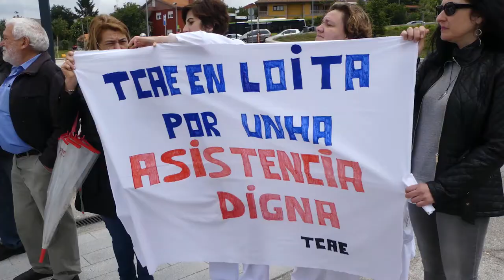A folga das TCAE do Álvaro Cunqueiro de Vigo quenta motores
A folga das TCAE do Álvaro Cunqueiro de Vigo quenta motores co apoio de todos os colectivos profesionais do hospital

Centos de empregados/as do centro médico mobilizáronse este martes en solidariedade coa loita das auxiliares de enfermaría

CIG Comarca de Vigo
Cig-saude Vigo
CIG-Saúde